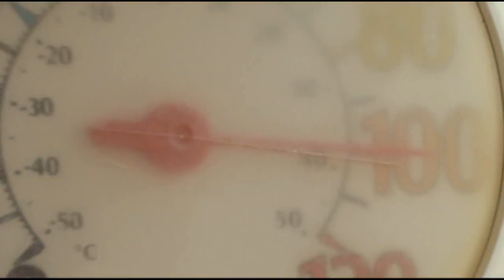Diamond C!!! The Best Weekend Ever!!! II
The Diamond C Bowhunting Ranch ROCKS!